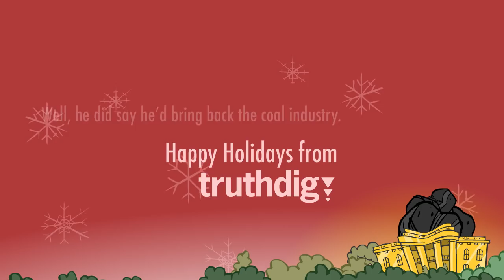Let It Trickle -- An Original Animation by Mark Fiore -- GOP Tax Scam -- Truthdig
Happy holidays from Truthdig. This year, we learn the true meaning of trickle-down economics.